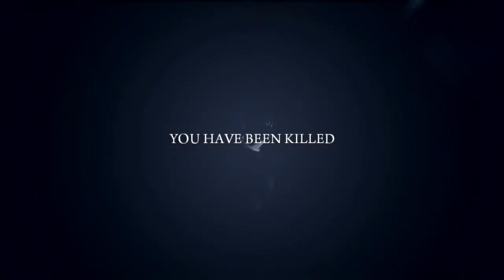Greek Gamer Killer Mafia 2 Part 16